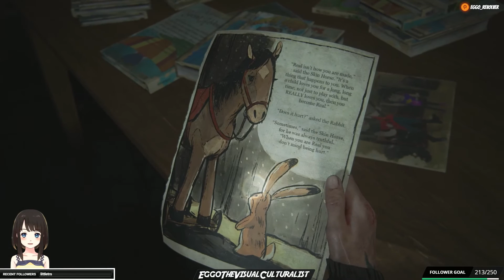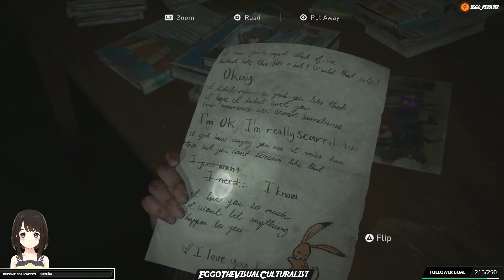The Last of Us Part II Survival Playthrough #61